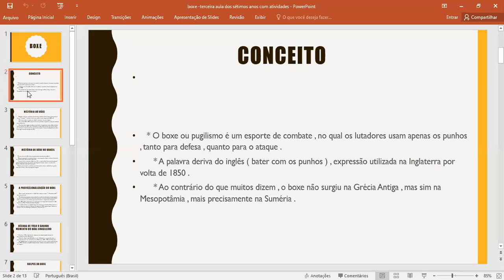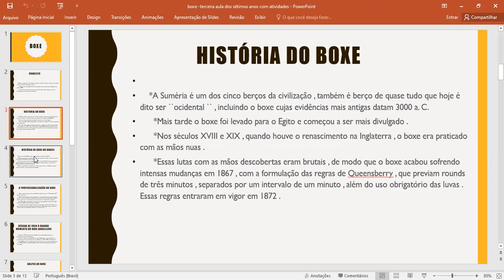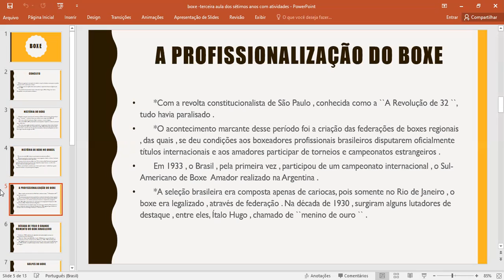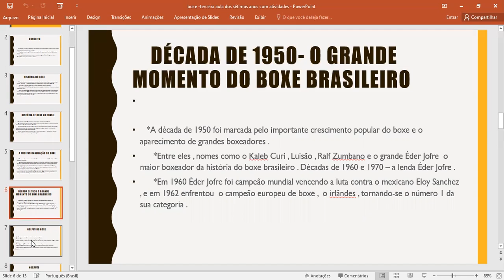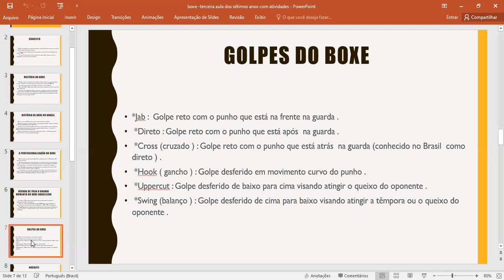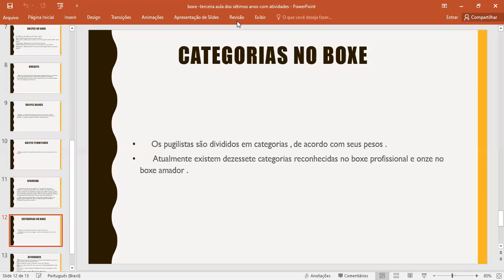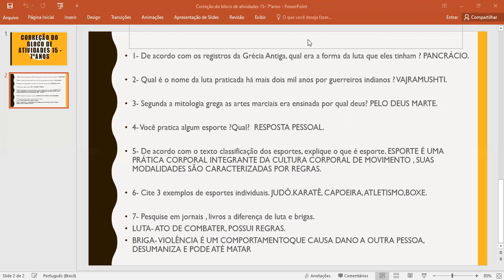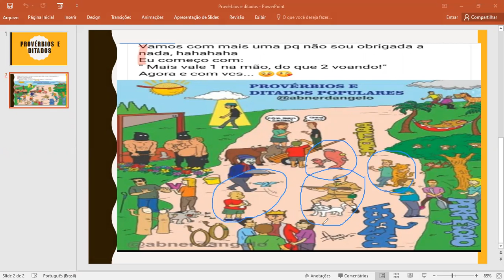7ºs- Ed.Física- Profª Jaqueline - Boxe. Aula em 01/10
7ºs- Ed.Física- Profª Jaqueline - Boxe. Aula em 01/10